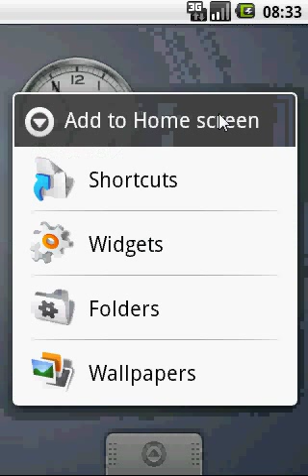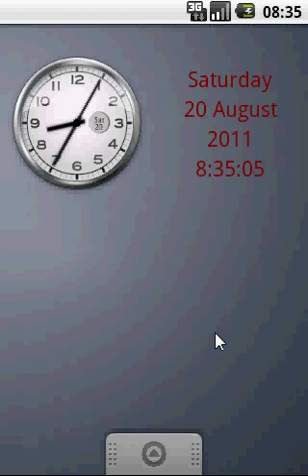Android clock widget with working date and seconds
Tensai Limited Clocks. Low battery use clock widgets that show seconds when activated by tapping on the clock. Colours and activation timeout can be customised. Should work on any phone with Android 1.5 or later. Search "tensai limited" on Android Market.